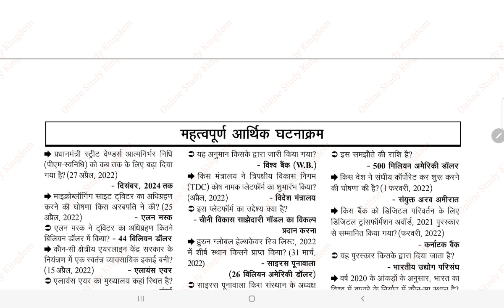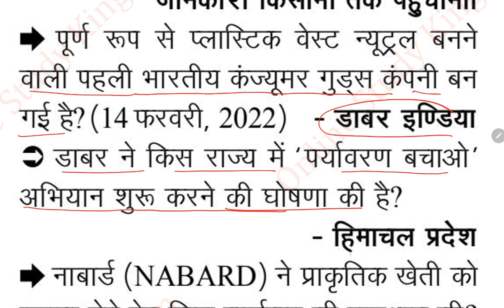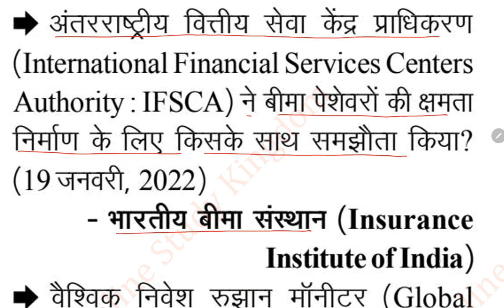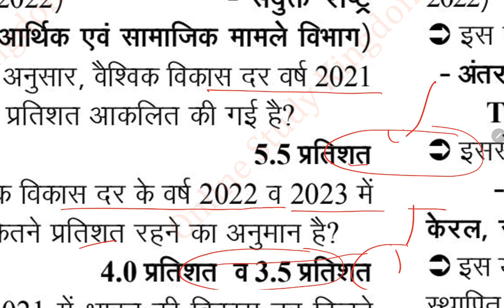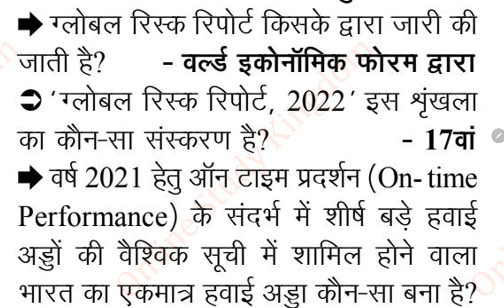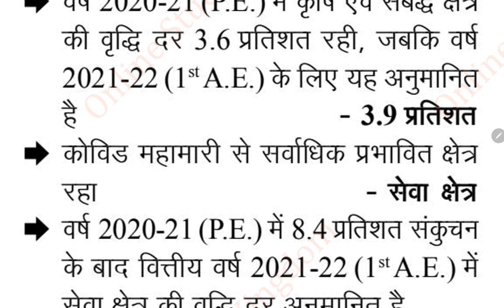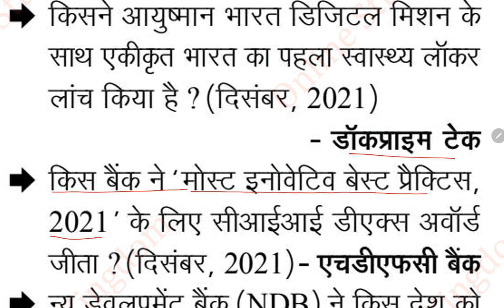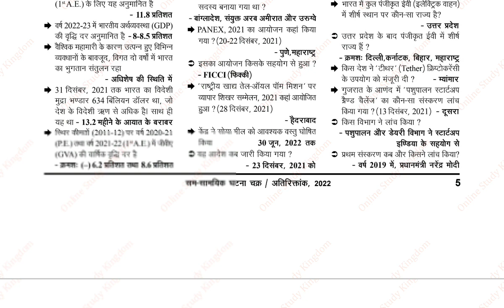Arthiki 2022 - 23 | Ghatna Chakra Arthiki 2022 - 23 | Ghatna Chakra Current Affairs 2022 | Part- 1